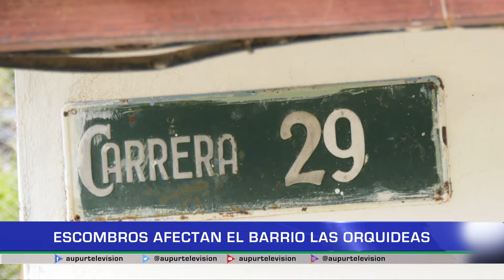Escombros afectan el barrio Las Orquídeas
La comunidad del Barrio las Orquídeas pide apoyo de las autoridades locales, porque en plena vía están arrojando escombros, situación que los llevó a tocar puertas hasta llegar a AUPUR Televisión con la siguiente denuncia.